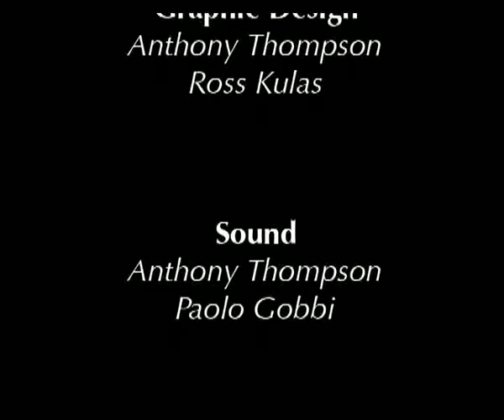The Heroes Club